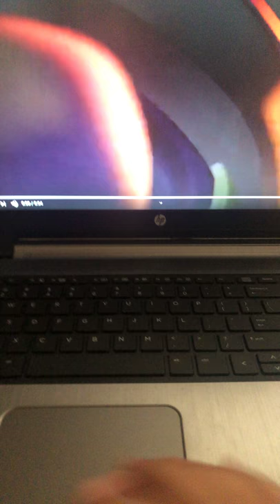My reaction that Mickey Mouse Clubhouse & Minnie’s Bow Toons Got Cancelled In 2016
WHY?!?!? I LOVE THOSE SHOWS SUPER MUCH!